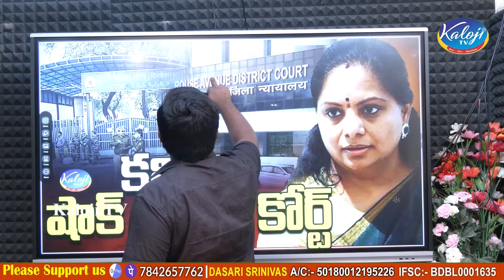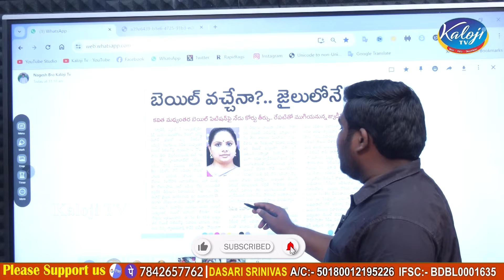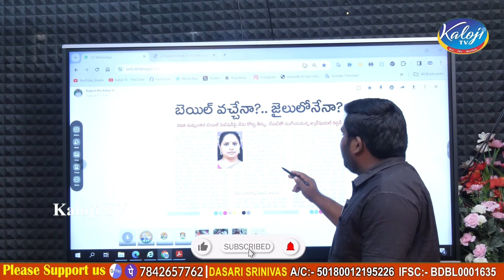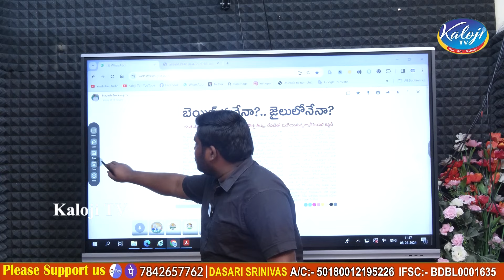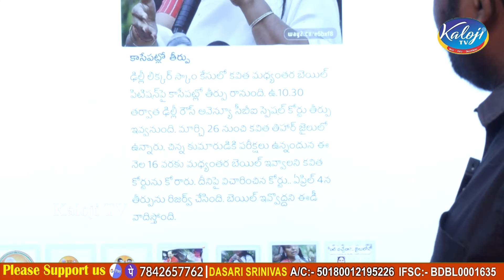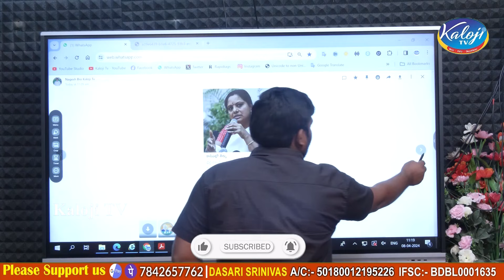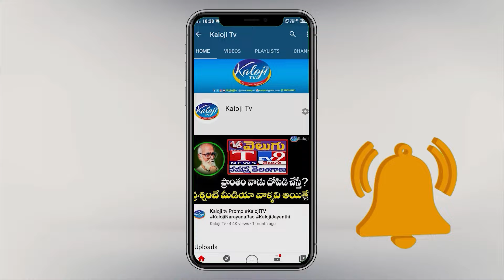కల్వకుంట్ల కవితకు షాక్ ఇచ్చిన కోర్ట్| Rouse Avenue Court Reject MLC Kavitha Bail Petition| Kaloji TV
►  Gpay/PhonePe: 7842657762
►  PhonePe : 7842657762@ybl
►  Gpay : kalojitv@okicici